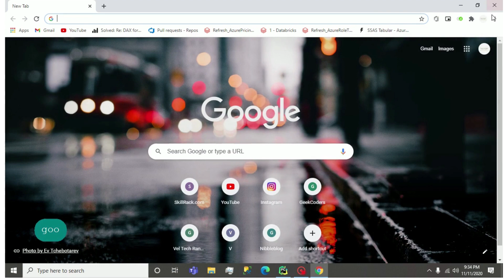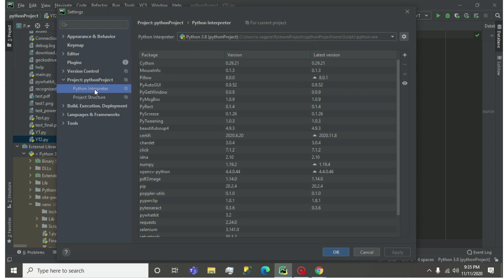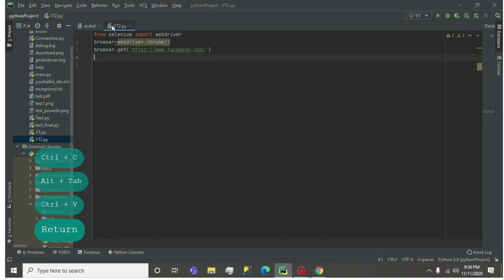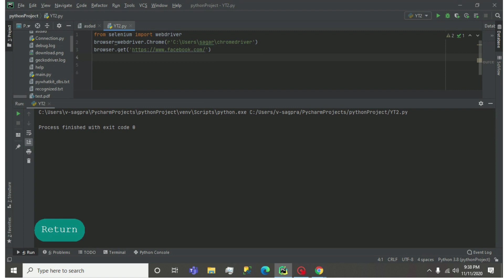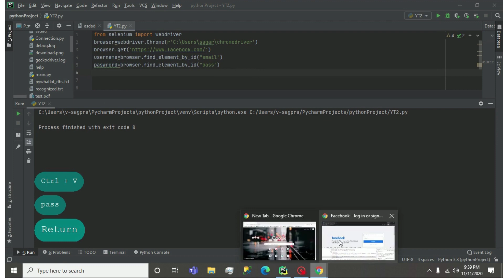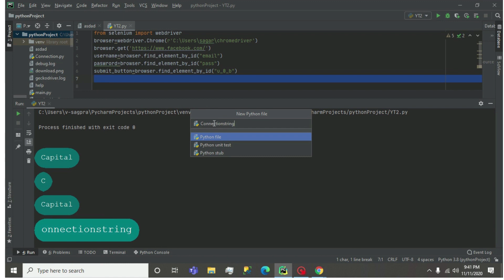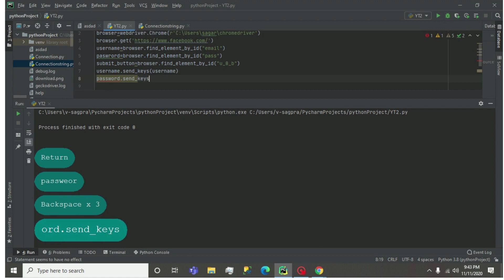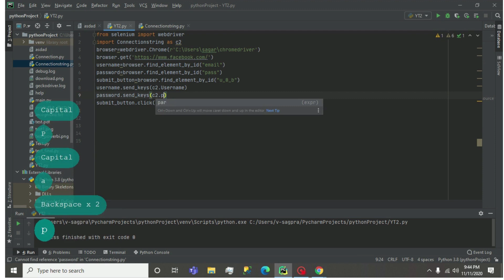How to open Facebook from Python| Selenium| Hindi